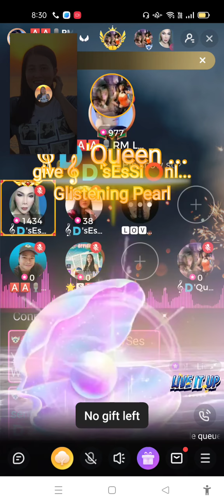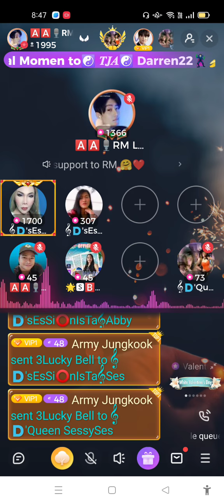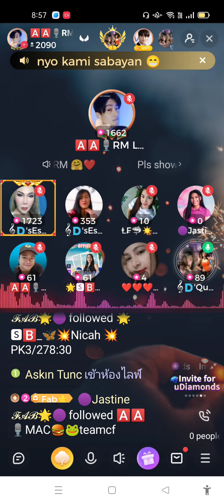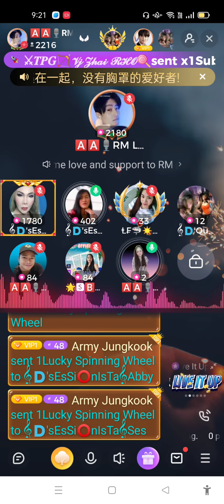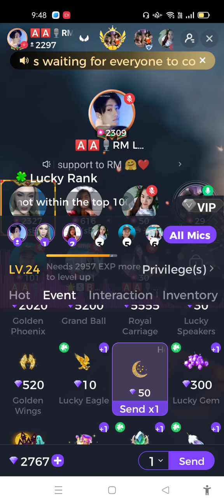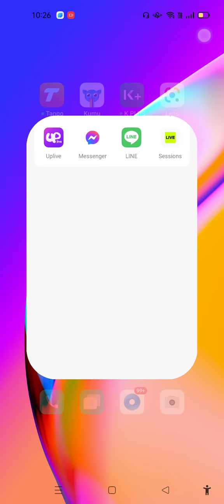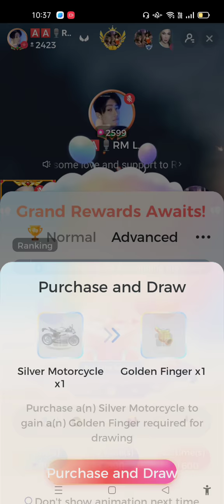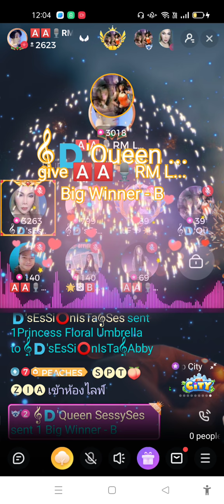🇩'sEsSi⭕nIsTa𝄞 WINNINGS CASINO ROYALE at UP LIVE , DAY 1- 17 MARCH 2022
WINNINGS CASINO ROYALE at UP LIVE , recorded live 17 MARCH 2022